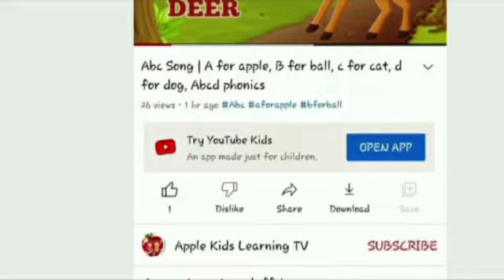Abc Song | A for apple, B for ball, c for cat, d for dog, Abcd phonics | Applekidslearningtv